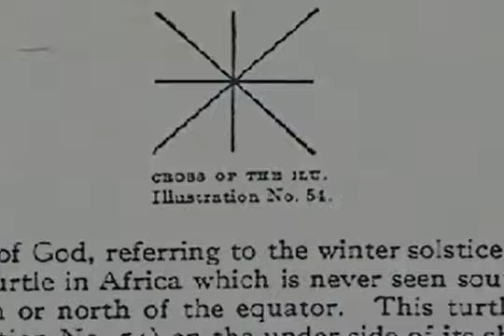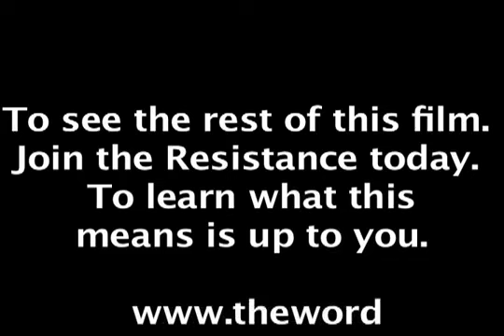Kings of Conspiracy - Serpent Worship Teaser.flv